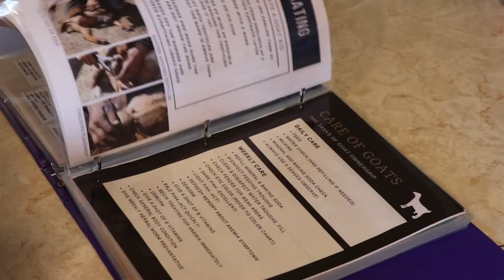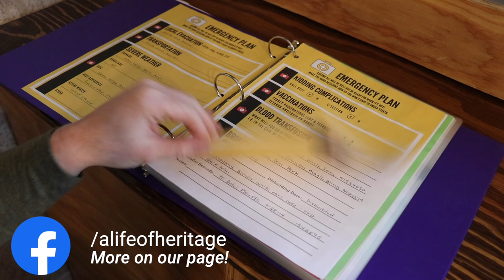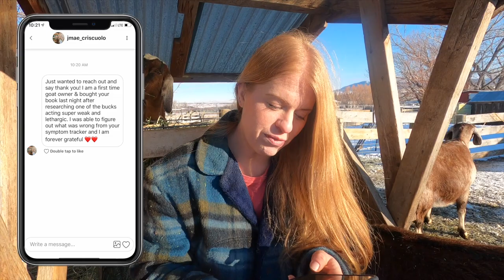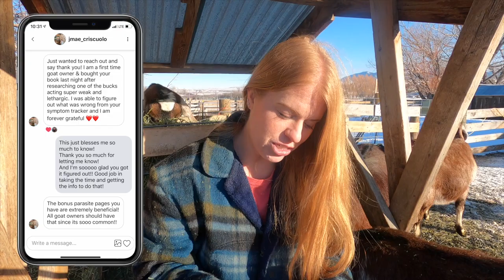4 deadliest mistakes goat owners make. Be sure not to make them!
📚 INFORMATION IN TODAYS VIDEO:

Get My Goat Binder here:
🐐 GOAT MANAGEMENT BINDER:

It doesn't matter if you are a new goat owner or have owned them for years. These problems can pop up at any time if you aren't paying close attention and giving your goats the attention they need.

Raising goats is fun...until it's not. And you can take the control back and give the goat care that will keep your goat herd healthy and happy!

Your farm and homestead (I believe) will be complete when you bring home the goats! But let me help you avoid these 4 deadliest mistakes that goat owners make.

0:00 Welcome from Delci
0:23 Why I say, "this is really important" a lot
0:42 Why these mistakes can happen to new and old goat owners
1:30 Asking Olivia to help me present the information
1:44 Deadliest goat owner mistake #4
3:50 Deadliest goat owner mistake #3
8:21 Deadliest goat owner mistake #2
13:23 Deadliest goat owner mistake #1
19:02 Final thank you and blessing!